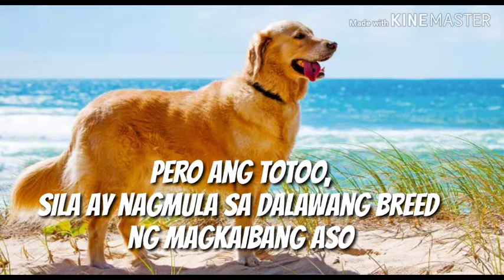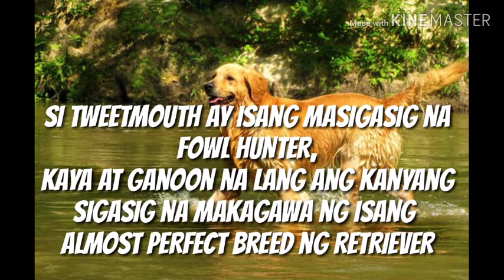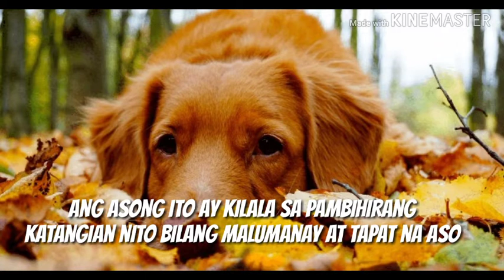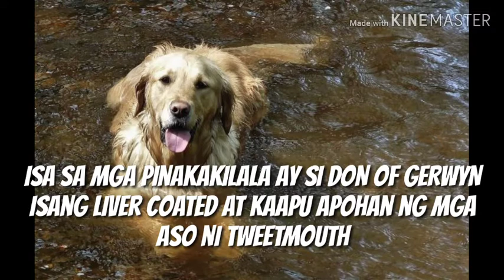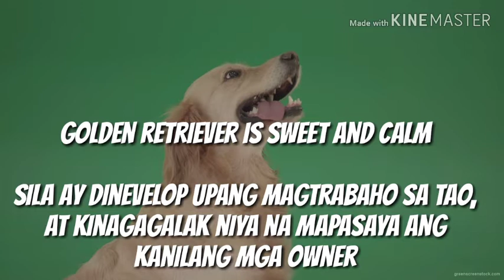Golden Retriever/pinoypets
Knowing golden retriever